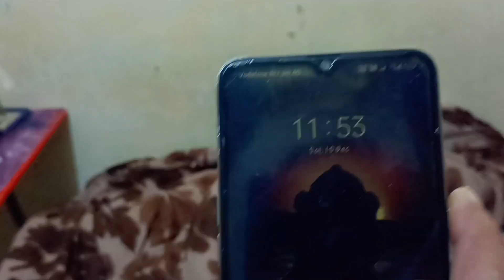BIRTHDAY CELEBRATION 🎂🎂||SATYENDRA VLOG||BIRTHDAY PARTY#manojdey